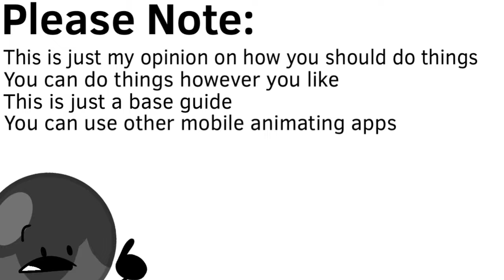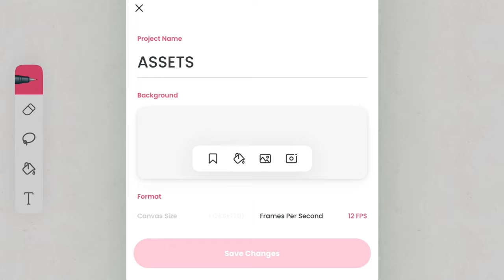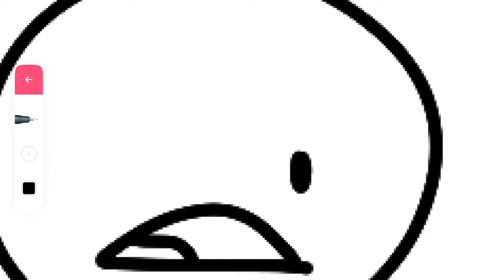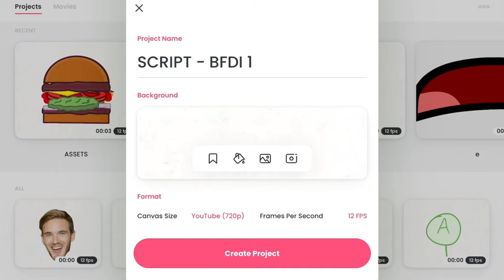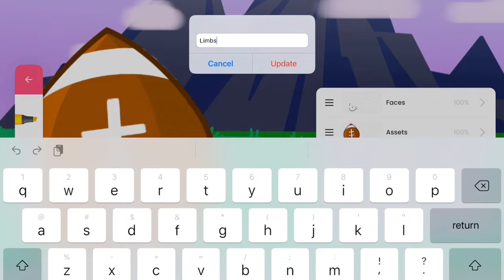HOW TO MAKE AN OBJECT SHOW IN FLIPACLIP (2023)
(Assets shown in video by ZayDash Animates)